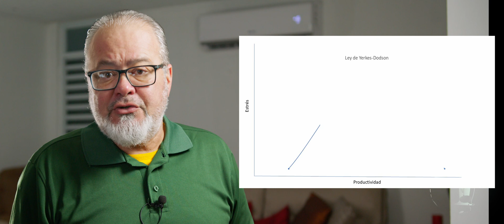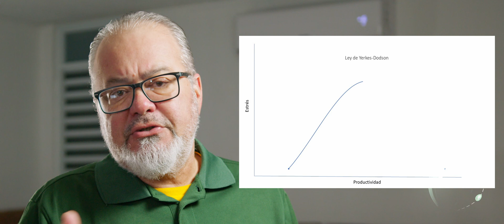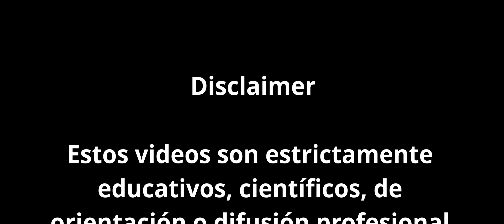Microlearning - Teorías de Motivación - Ley de Yerkes - Dodson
La motivación es el proceso psicológico que explica la naturaleza de las fuerzas que impulsan el comportamiento que conduce a la satisfacción de las mas variadas necesidades humanas. Son los factores que dirigen, guían y mantienen el comportamiento de los seres humanos y otros organismos.Las teorías de motivación tienen componentes biológicos, cognoscitivos y sociales. Lo que buscan es explicar la energía que orienta el comportamiento de la gente en determinados rumbos. Unos de esos modelos es la Ley de Yerkes-Dodson, o la teoría de la u invertida, propuesta por los psicólogos Robert Yerkes y John Dillingham Dodson en 1908 debido a un experimento que estos realizaron. Y describe la relación entre el estrés y productividad en el trabajo. El postulado de la teoría dice que el nivel de productividad aumenta en función del aumento del nivel de activación del cuerpo o el estrés, hasta un punto máximo donde el aumento del estrés conduciría a un empeoramiento y disminución de la productividad.

Cámara: Blackmagic Pocket Cinema Camera 6K
Lente: Sigma 18-35, f1.8, DG Art Lens EF (24mm @ f1.8, ISO 400, 180° Shutter Speed)
Resolution Profile & Master: 6K (DCI), 24fps
Aspect Ratio: 2.39:1
Color Correction & Edition: DaVinci Resolve Studio 17
Edición: Orlando Sánchez Rivera